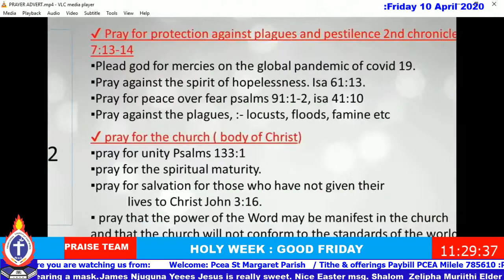RENSON MBUTHIA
PRAISE TEAM ST MARGRET'S